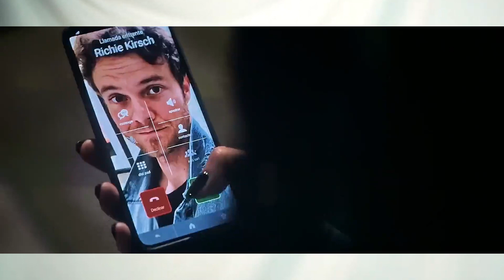SCREAM 6 - LO QUE ME GUSTÓ Y LO QUE NO DEL GRAN SLASHER DEL 2023.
Hola a todos! Bienvenidos a "Mal Gusto", les dejo mi opinión con spoilers de scream6. En este video decidí homenajear los colores característicos de ghostface marcando en blanco las cosas que me gustaron y en negro aquello que no me convenció tanto. De todos modos la peli me pareció muy buena asique recomiendo que la veas en cine si aún no lo hiciste. Después podés pasarte por este video nuevamente y contarme que te pareció. Y si ya la viste, te espero abajo en la sección de comentarios así leo tus opiniones respecto a este nuevo film dirigido por TylerGillet y mattbettinelliolpin y escrito por

Si el video les gustó, no olviden dejarme sus "ME GUSTA", "SUSCRIBIRSE" así seguimos uniendo a la comunidad de espectadores de CINE DE TERROR Y SCI-FI DE SERIE B Y +  y activar la campanita para no perderse nada de lo que se viene en futuras ediciones.

Yo soy Carlos (Carlín para los amigos) y me despido de ustedes, hasta la próxima. Saludos.